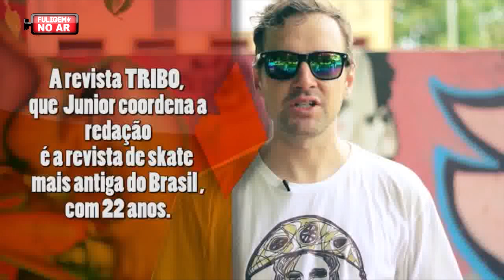CBN Skate Park (Mokados)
Fomos até o bairro Castelo Branco Novo,
onde jovens criaram o seu próprio skate park e a vizinhança acompanha a luta diária para manter o espaço cada vez melhor.

pgm#13